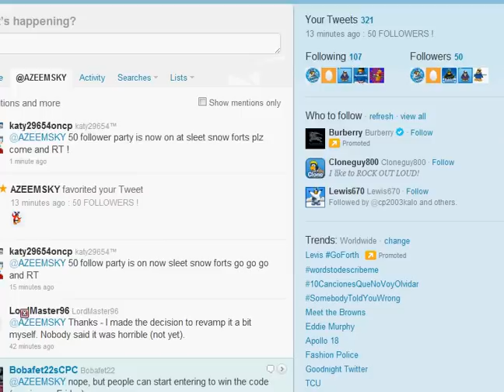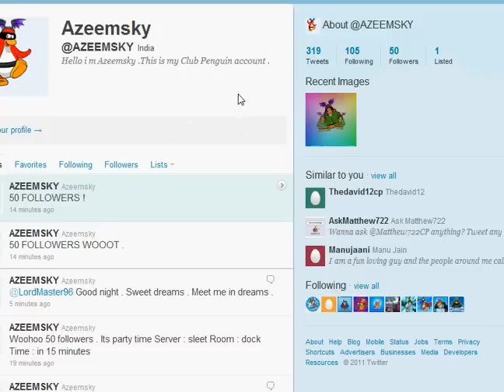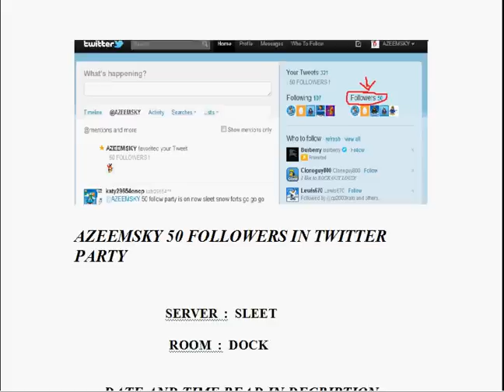Azeemsky 50 Followers Party .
PARTY OVER